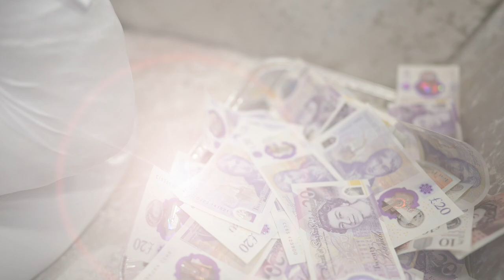Sväte Primanie Anaja Plachetkova 2 Cast Hraly Darusko Band